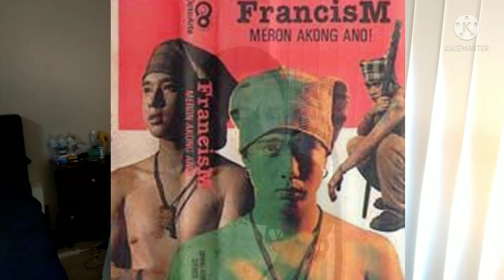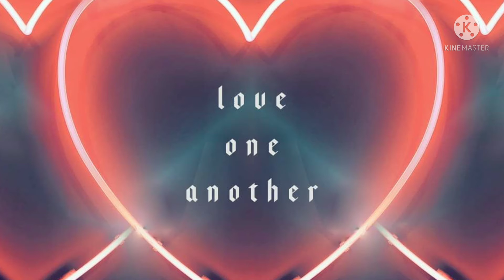Kaleidoscope World (Cover) Francis M.